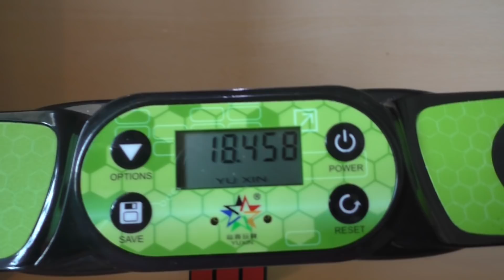КАКВА Е РАЗЛИКАТА МЕЖДУ ЕВТИНО И СКЪПО КУБЧЕ? ПРЕДИЗВИКАТЕЛСТВО (НАРЕЖДАНЕ!)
В това видео нареждам едно евтино кубче от книжарницата и едно скъпо и качествено кубче. Изгледайте клипът и сами ще разберете каква е разликата между тях.

Ако видеото ми ви е харесало моля не забравяйте да го харесате, коментирате и да се абонирате за мен, защото така ме мотивирате да снимам още повече клипове за вас! 